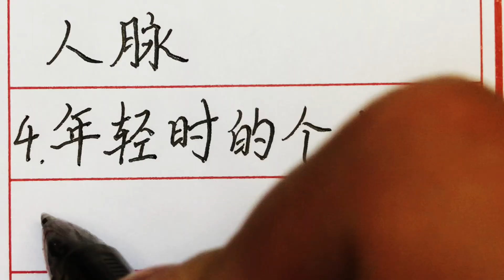老人言：人过六十，不要炫耀四件事